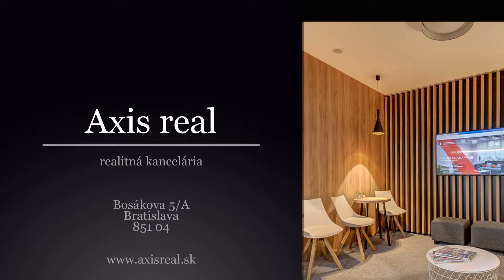Krásny 3-izb. byt, GARÁŽ, BA III. Nové Mesto, Frankovská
Realitná kancelária AXIS REAL ponúka na prenájom kompletne zariadený 3-izbový NADŠTANDARDNÝ BYT s VEĽKÝM BALKÓNOM v NOVOSTAVBE VINOHRADIS v lokalite Bratislava III.